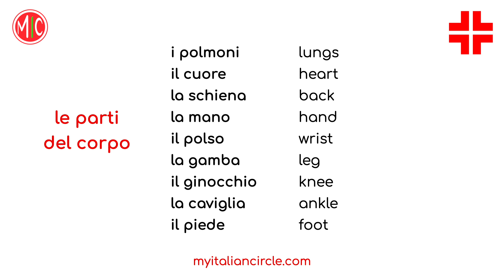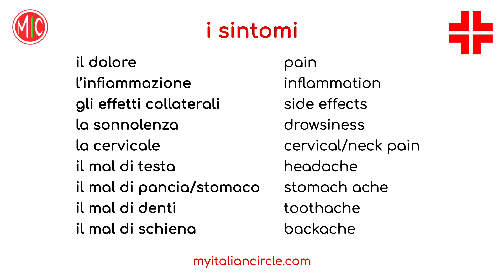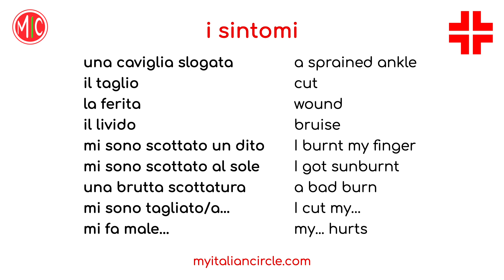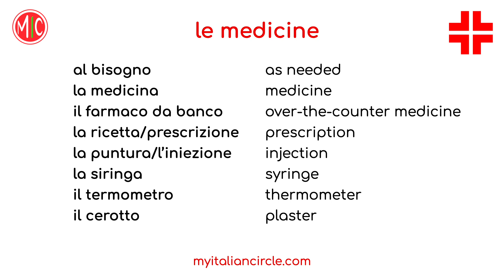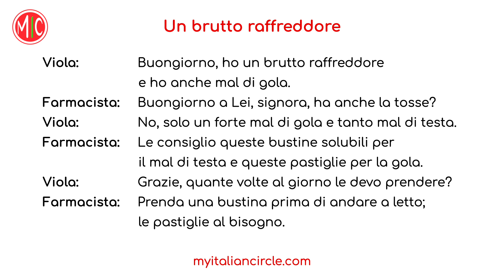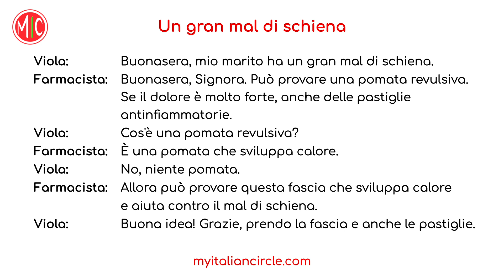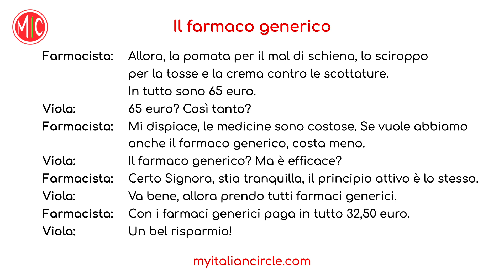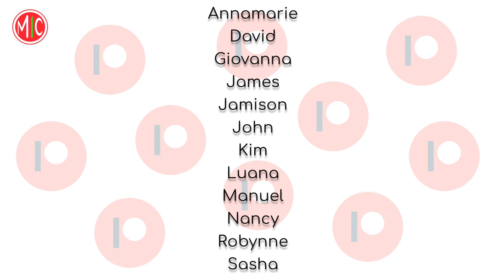In farmacia - At the Pharmacy | Learn Italian Vocabulary A1/A2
Body parts, symptoms, medicines: let's learn vocabulary that may come in handy during a trip to Italy - just in case! The pharmacist is an important reference figure, especially when your doctor is not around, and you need them to understand clearly what your problem is. In this lesson we list useful words and expressions and we listen to three conversations between Viola and her pharmacist. Will she be able to get what she needs? Listen and answer the questions! Pause the video if you need to and listen several times. Andiamo in farmacia!

0:00 Introduction
1:17 Parts of the body - Le parti del corpo
2:07 Symptoms - I sintomi
5:27 Medicines - Le medicine
6:54 Dialogues & questions

We also prepared a special PDF with additional exercises for our patrons.

To review the basics, check our Free Beginner Course and download our free Italian Grammar Basics PDF

We are Anna & Diana, we are Italian and we’ve been working with languages all our life. Our goal is to provide high-quality Italian lessons for beginners and beyond. No clickbait, no rambling, just useful content to support your language learning process. We also make videos about Italy and the Italian culture - check them out!